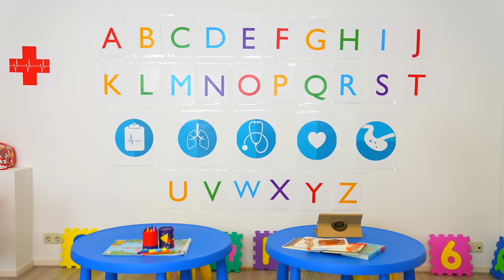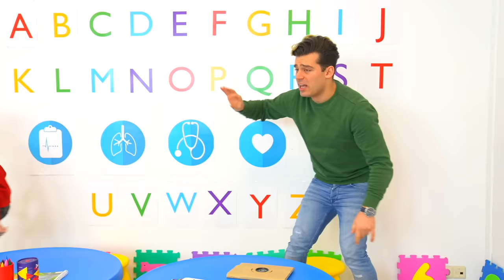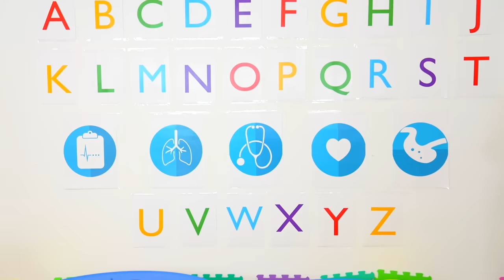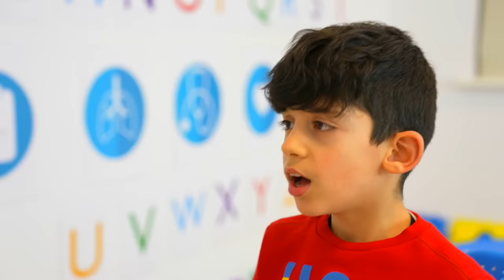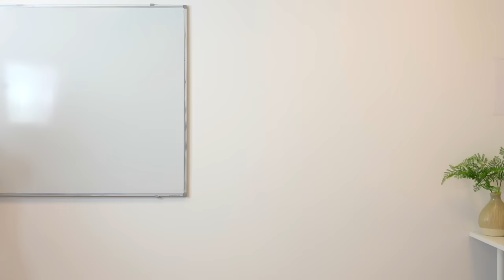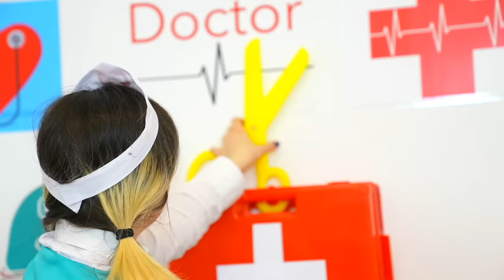Jason Pretend Play go to Doctor Office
Jason Pretend Play go to Doctor Office in kids video with Alex from Jason Vlogs. This educational video teaches about safety, the doctor and healthy eating.